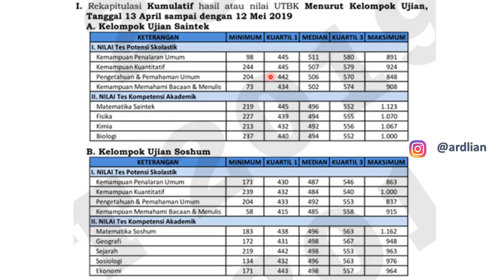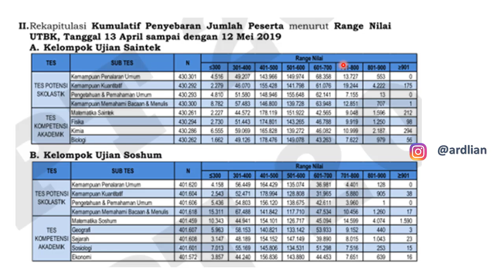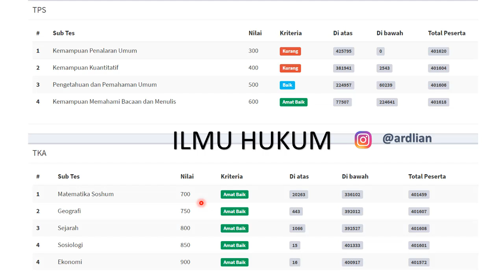(SOSHUM) Cara Baca SKOR UTBK SBMPTN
Pada video ini dijelaskan Cara membaca hasil analisis nilai SKOR UTBK SBMPTN

mENJAWAB PERTANYAAN BERAP SKOR AMAN UTBK SOSHUM